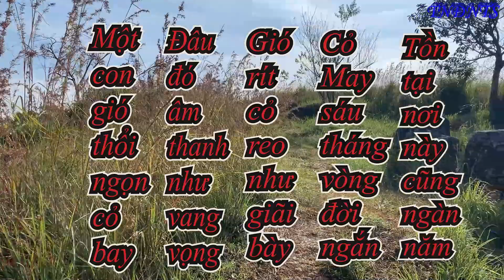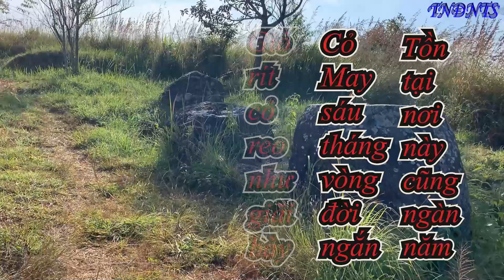MỘT TÂM TRẠNG KHÓ TẢ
Có dôi khi cuộc đời ta bất chợt
Thấy lòng mình luyến tiếc một điều chi
Có phải chăng quay đầu là quá khứ
Nó đi nhanh khi ta chưa kịp làm gì
Thôi thì cứ quay lên mà đi tiếp
Vài lần thôi đừng nhìn lại quá nhiều